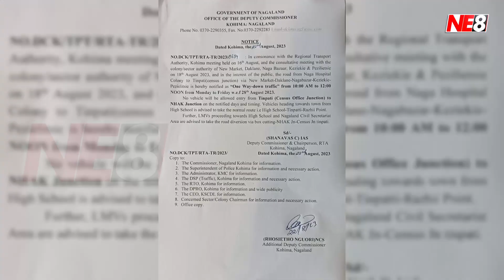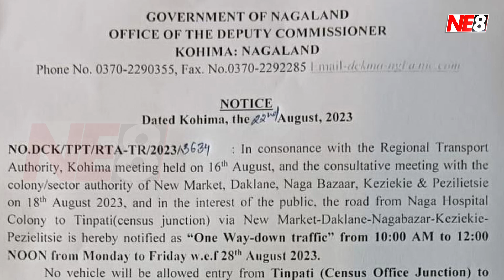DC Kohima notifies on “one way-down traffic”